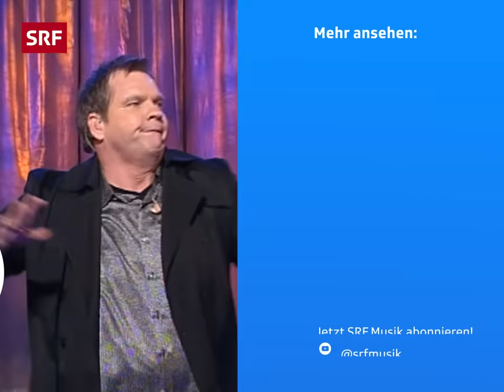Meat Loaf feat. Patti Russo: Couldn't Have Said It Better 2003 | Benissimo | SRF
Meat Loaf feat. Patti Russo performen «Couldn't Have Said It Better» live in «Benissimo» mit Beni Thurnheer vom 3.5.2003.